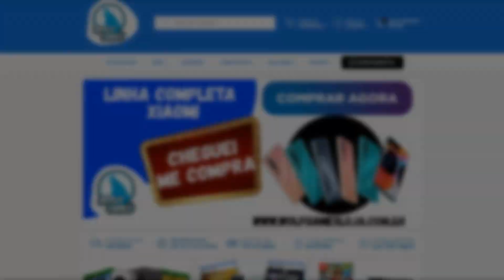XBOX SPOTLIGHT! JOGO de SOBREVIVÊNCIA CONFIRMADO no GAME PASS, JOGÃO de R$160,00 por R$16,00!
XBOX SPOTLIGHT com muitas novidades para você em MENOS de 2 MINUTOS! Bora conferir esse JOGO GRANDE de SOBREVIVÊNCIA que está CONFIRMADO no GAME PASS, vamos falar também de JOGÃO  de R$160,00 por R$16,00 na PROMO! BORA CONFERIR!

COMPRE OS CONSOLES DA NOVA GERAÇÃO:
LINK SERIES X
LINK SERIES S

Então vem jogar com a gente:
Gamertag: DinhoPlayer

INDICAÇÕES:
XboxBR / Gabriel Wars / Xbox Náticos / FullGhoren / Canal do DUFF / DougMad4K /